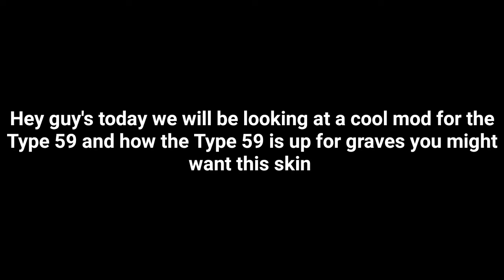WORLD OF TANKS BLITZ TYPE 59 GOLDEN DRAGON BLITZ MOD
Hey guys we are back to World of Tanks Blitz and today we have a cool mod for those who have the Type 59 or making there way on getting it from the event well this mod changes the tank to all gold and gives it that Dragon look to it well I hope you all enjoy the video guys

If your new im RaPltoR and I make videos on World of Tanks Blitz and World of Warships Blitz News, Leaks, and Mods

Wish to Help out to bring better Video's for you guy's you can donate if you like

Get mod here

Come by the discord if you all want we will see you there 😃